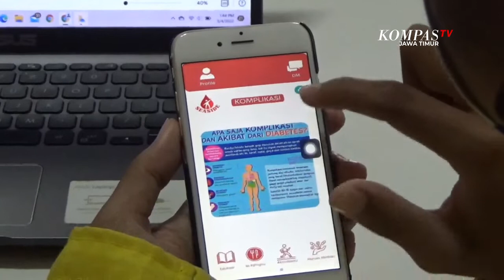Aplikasi Rehabilitas Diabetes Militus Inovasi Mahasiswa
Malang, Kompastv  Jawa Timur - Dua  mahasiswa di Malang,  Jawa Timur Ragil Efendi, dan  Muhammad Nur Cahyo Efendi Firdaus, mahasiswa prodi ilmu keperawatan Fakultas Kesehatan Universitas Muhammadiyah Malang membuat aplikasi yang bermanfaat bagi masyarakat.  Mereka berkreasi membuat aplikasi rehabilitas diabetes militus, yang diberi nama seaside, dalam waktu tiga hari.

Gagasan ini berawal dari keprihatinan mereka akan tingginya angka pasien diabetes militus, serta rentang waktu penyembuhan yang panjang. Terlebih lagi di masa pandemi, banyak masyarakat yang pola makan maupun pola hidupnya tidak teratur,  dan stress sehingga rentan terkena diabetes. Aplikasi ini dilengkapi dengan fitur edukasi seputar   diabetes  militus beserta penanganannya. Fitur aktivitasku, yang menjelaskan olahraga yang bisa dilakukan pasien diabetes.

Fitur  pengingat pengguna untuk meminum obat hingga fitur berkonsultasi dengan dokter atau ahli gizi. Meski baru protoype, namun mereka berharap aplikasi ini bisa segera dikembangkan, dan diunduh di toko aplikasi smartphone, agar bisa digunakan masyarakat luas.  Hal  agar  masyarakat  bisa lebih mudah dalam mendapatkan informasi terkait diabetes, dan penanganannya.